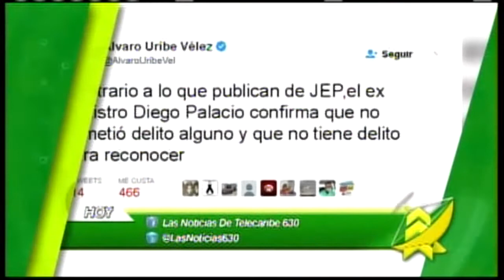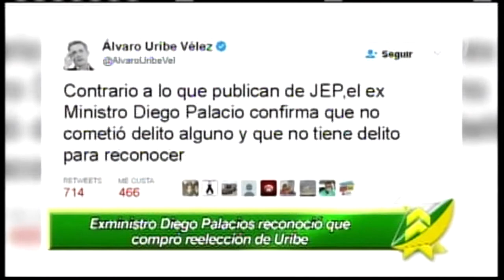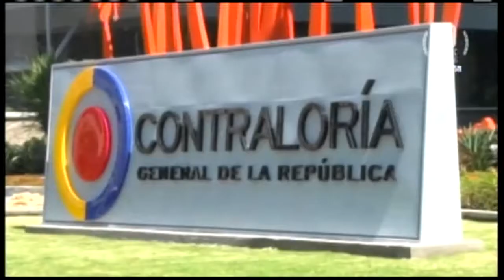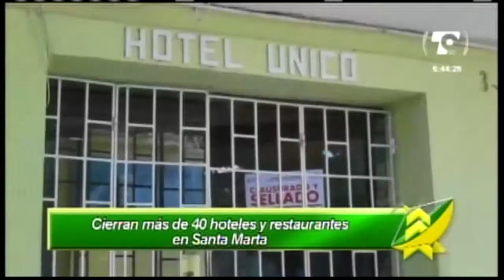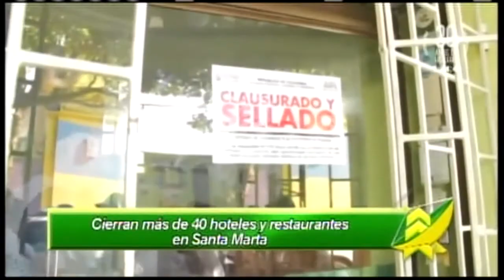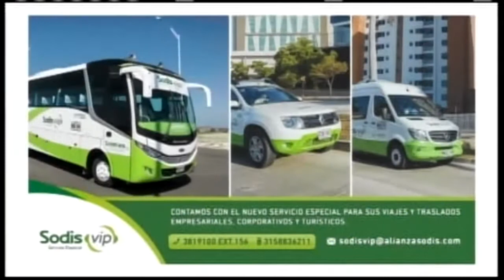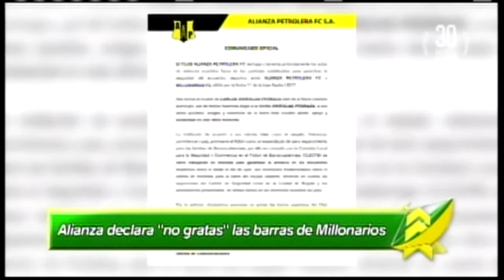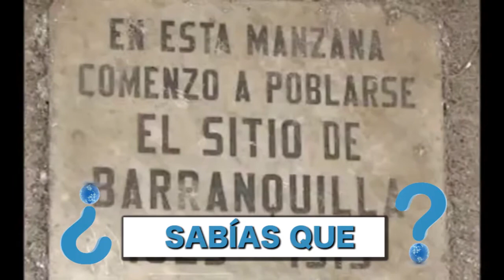LAS NOTICIAS 630 DE TELECARIBE EMISIÓN ABRIL 4 DE 2017